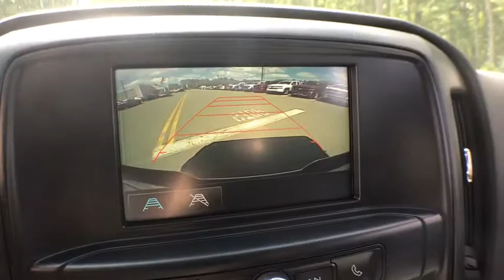2017 Chevrolet Silverado 1500 Milford, Franklin, Worcester, Framingham MA, Providence, RI 117411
New 2017 Chevrolet Silverado 1500
Imperial Chevrolet: Servicing Milford, Massachusetts near Franklin, Worcester, Framingham MA, and Providence, RI.
2017 Chevrolet Silverado 1500 Custom - Stock#: 117411 - VIN#: 1GCVKPEC6HZ284916

Imperial Chevrolet
18 Uxbridge Rd

The Our Cost Price reflects all applicable manufacturer rebates and private offers including $500 Chevrolet select market private offer, $2,000 Chevrolet lessee select market targeted purchase private offer, and $500 GM lease loyalty private offer (not all will qualify) and $2,000 Imperial Trade Assistance Bonus Offer for qualifying 2007 or newer trade. Our cost is not a selling price but reflects our best effort to convey our actual cost after the application of all applicable rebates. Our RED TAG specials are available exclusively through our phone and internet department. Price subject to change if manufacturer rebates change. Lease, business and fleet acquisitions may result in a different pricing and rebate structure. Price does not include tax, title, registration, and documentation fee or other applicable fees. Vehicle must be paid in full and take same day delivery from dealer stock. No wholesalers or dealers. Call or email our phone and internet team for the most current rebate information and Imperial discounts. Our internet pricing is for our market area only. Price cannot be combined with any other discounts or promotions. Not responsible for typographical or pricing errors. May include vehicle demonstrators. Stock photos may be used and picture may not reflect actual vehicle. Transparency is our goal.
TRANSMISSION  6-SPEED AUTOMATIC  ELECTRONICALLY CONTROLLED  with overdrive and tow/haul mode.